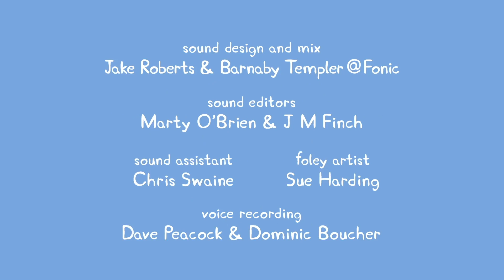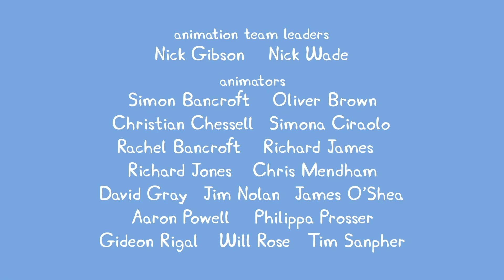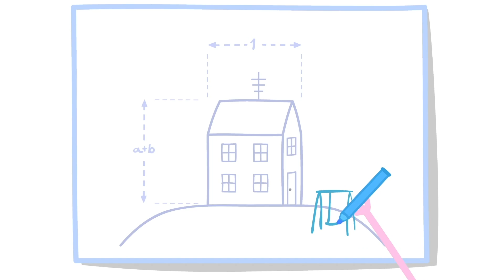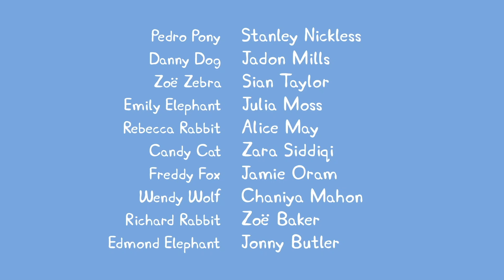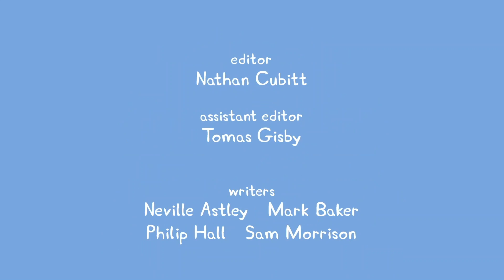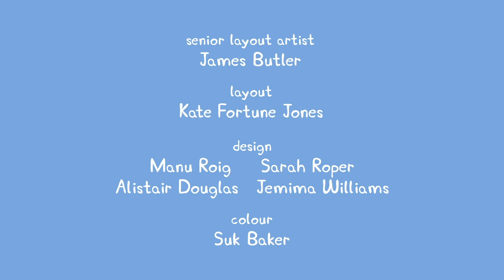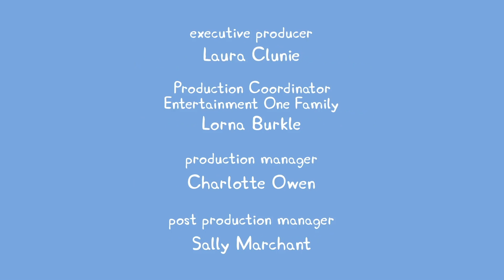Peppa Pig en Español Episodios completos | Temporada 5 - Nuevo Compilacion 12 | Pepa la cerdita